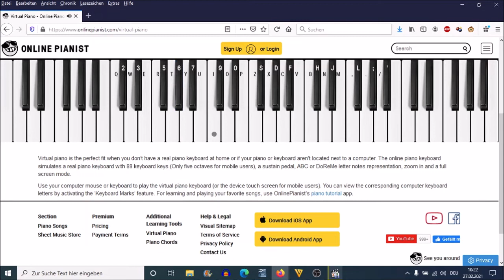Detektiv Conan Leibesvisitation Podcast #8: Electronic Cnuculator (Folge 15 & 16 Analyse)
Der Part zu Folge 15 dürfte dann auch das letzte Mal sein, dass ich übersteuert bin. Ab der Episodenbesprechung zu Folge 16 ist der Sound bei uns beiden gut.

00:00 Episodenanalyse zu Folge 15 - "Eine mörderische Zahl"
32:11 Episodenanalyse zu Folge 16 - "Der Tote im Badezimmer"

Ihr wollt euch den Anime parallel zu unserem Podcast auch selbst noch mal ansehen? Hier findet ihr die DVD-Box

Als Quellen dienten uns natürlich primär die DVD-Boxen von Kazé und der Manga von EMA, aber ohne die folgenden, genialen Datenbanken wäre dieser Podcast nicht möglich gewesen:

Ihr unterstützt mich, indem ihr über diesen Link die „ANIME HITS 25th anniversary Pokédition“ kauft